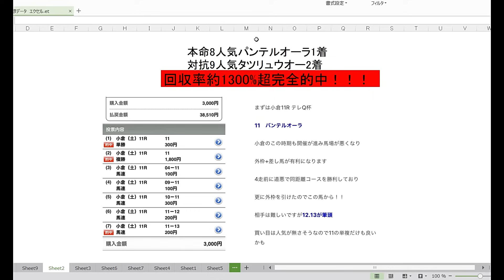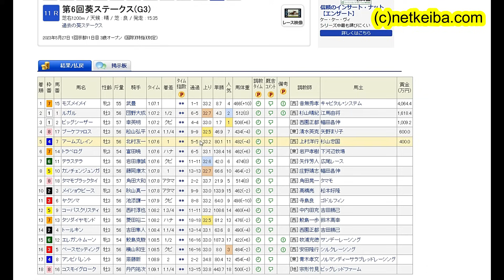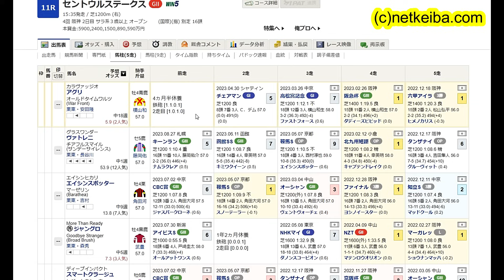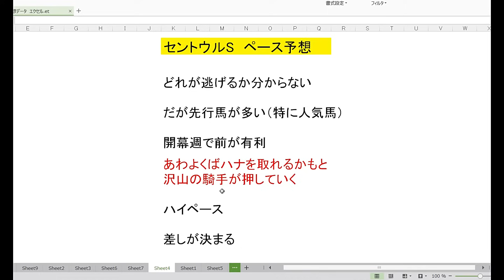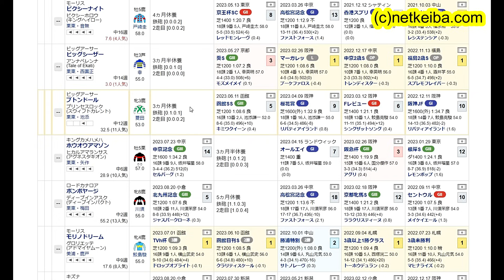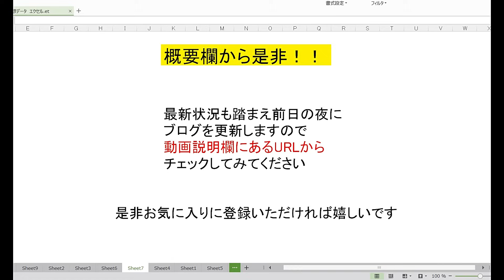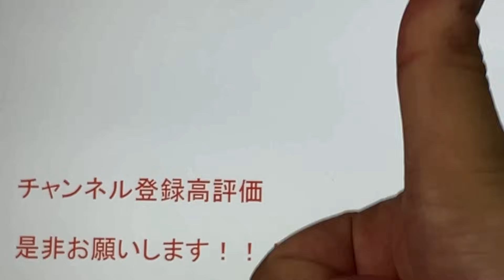【競馬予想】セントウルステークス2023 阪神開幕週前有利でビッグシーザー アグリら人気馬の評価は！？ 穴馬はあの騎手が乗る実績馬！！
2.購入手続き画面からお支払方法を選択して「購入」ボタンをクリック
3.手続きが完了すると以下の特典が受けられます
LINEのオープンチャットに参加できます
コメントのユーザー名にメンバー限定バッジ表示

画像素材
かわいいフリー素材集 いらすとや

BGM

効果音